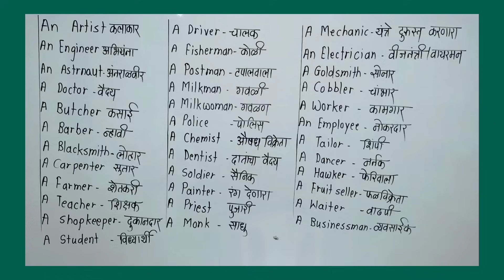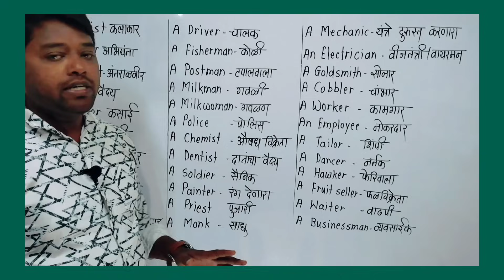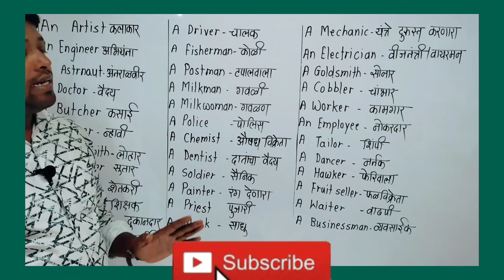Anand_Sadamate english english maharashtra all online english_connection lets_talk_play